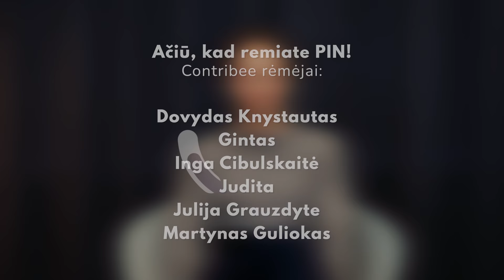📌 PIN su Lina Banyte-Surpliene | PRADĖK IŠ NAUJO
Kviečiu paremti PIN projektą Contribee platformoje — už paramą gali Audiotekoje klausytis audioknygų! Kas mėnesį gausi po vieną kreditą, kurį galėsi iškeisti į bet kurią savo pasirinktą audioknygą Audioteka.lt platformoje. Šiuo metu gali rinktis iš daugiau nei 400 audioknygų pavadinimų.
Jeigu PIN žiūri dėl to, kad ir tu turi ideją, kurią labai norėtum paversti realybe, bet tave stabdo gerai apmokamas darbas, metų metai auginant savo kompetencijas visai kitoje srityje, baimė, kad nepavyks, ką žmonės pagalvos ar baimė, kad nepavyks iš to užsidirbti — tuomet šis PIN epizodas skirtas kaip tik tau.

Lina 16 metų dirbo finansų ir mokesčių srityje — užėmė vadovaujančias pareigas vienoje didžiausių pasaulinėje audito ir konsultacijų bendrovėje „Price water house Coopers“. Šis darbas jai puikiai sekėsi: ji ne tik konsultavo klientus, bet ir pardavinėjo paslaugas, vedė į priekį komandą, kūrė strategiją ir skaitė pranešimus — atrodytų, ko daugiau reikia?

Bet vieną dieną Liną aplankė suvokimas, kad jos vaikai — siaubingai išlepę. Bet lygiai taip pat pastebėjo ir tai, kad nors ji ir konsultuoja savo klientus finansų klausimais ir pati uždirba vis daugiau, atrodo, kad pinigų vis nėra pakankamai. Kaip pati Lina sako, vis dažniau „apimdavo jausmas, kad ne aš gyvenu gyvenimą, o gyvenimas mane. Negebėjimas valdyti pinigų, švelniai tariant, erzino.“

Taip bespręsdama šį galvosukį, ji atrado savo misiją. Bet, Lina užtruko daugiau nei 3 metus, kol galiausiai ryžosi palikti savo gerai apmokamą darbą ir pilnai atsiduoti šiai veiklai, kuri kasdien apdovanoja prasmės, įkvepiančio gyvenimo jausmu.

Beje, Lina tik ką išleido ir savo knygą, apie kurią šiame PIN epizode taip pat būtinai papasakos.

Kviečiu pasižiūrėti PINterviu su Lina Banyte-Surpliene.

Pokalbio planas:

0:00 Intro ir Linos pažintis su Aurimu
6:20 Kai atėjo laikas palikti sėkmingą darbą
11:14 Prasmė darbe
14:10 Išlepę vaikai – viena didžiausių šiuolaikinės visuomenės problemų
17:00 Iš senojo darbo prie naujos veiklos
28:30 Santykis tarp nuostatų ir įgūdžių – kas svarbiau?
33:20 Knygos „Apie pinigus su vaikais“ rašymo procesas
40:40 Vaikų finansinis raštingumas – Top 3 patarimai jam lavinti
48:30 Vaikystė vs. realus pasaulis
53:30 Kas atvedė prie finansinio išsilavinimo
57:20 Investavimas
1:04:30 Linos knyga – konkretūs įrankiai komunikuojant apie pinigus su vaikais
1:09:45 (Audio)knygos, kurios palaikė ir davė atradimų
1:16:40 Keturios Linos dienos rutinos
1:26:00 Patarimai produktyvumui
1:29:35 Motyvacija, vizualizavimas ir deadline’ai
1:33:50 Norinčiam pradėti iš naujo – sprendimai, baimė ir išbuvimas su ja
1:38:40 Fizinė sveikata
1:40:55 Sėkmė, prasmė ir pinigų vaidmuo tame
1:43:00 Dėkingumas už smulkius gyvenimo dalykus